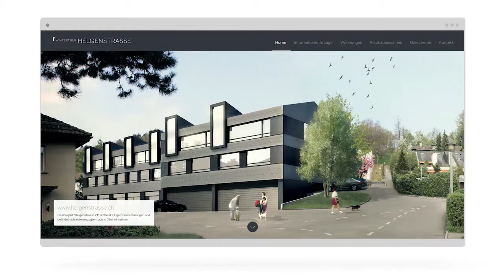Helgenstrasse Winterthur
Immobilien Design mit Onepage, Logo, Dokumentation